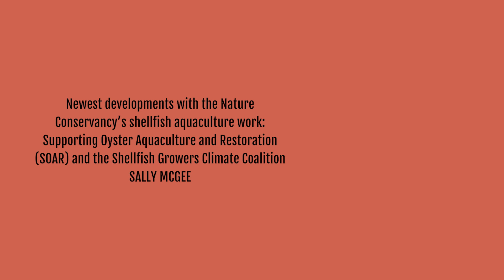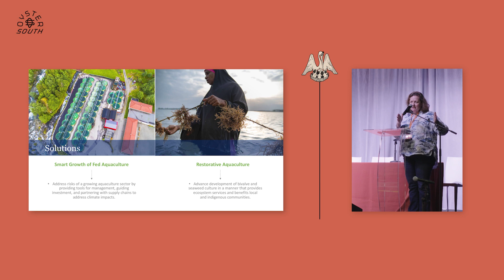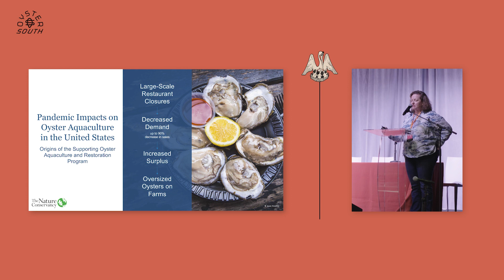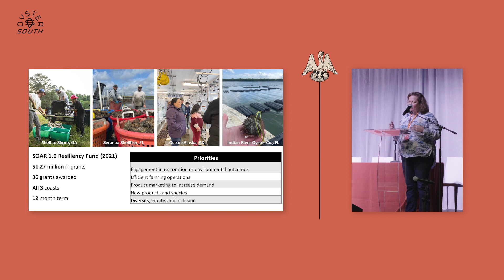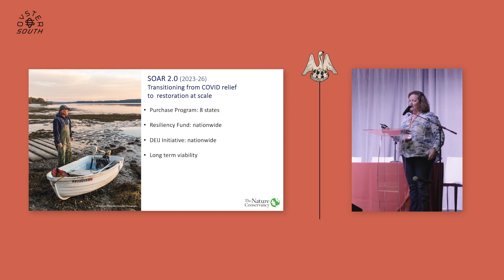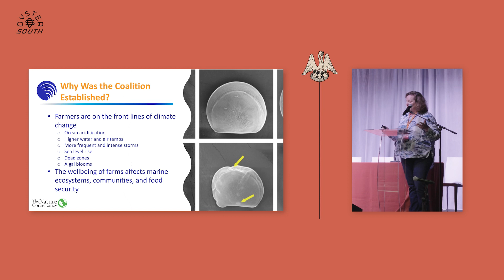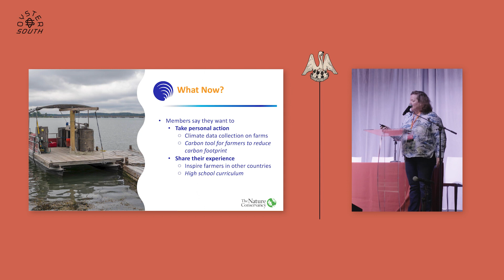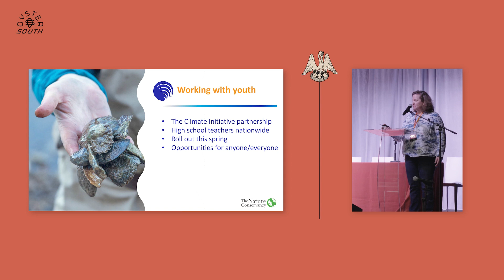09 Newest developments with the Nature Conservancy’s shellfish aquaculture work Supporting Oyster A